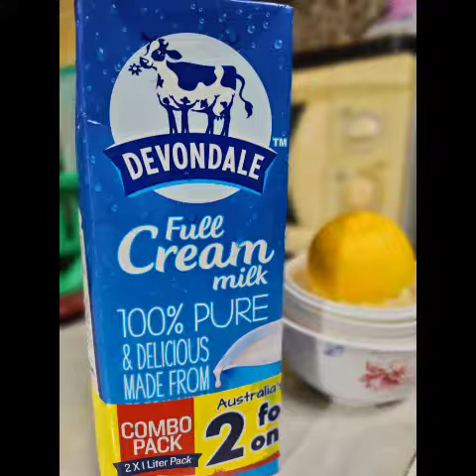Easy Homemade Cream Cheese Recipe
Cream cheese in the most easiest way and easy to find recipes!

Now you can have and enjoy cream cheese whenever, however and wherever!